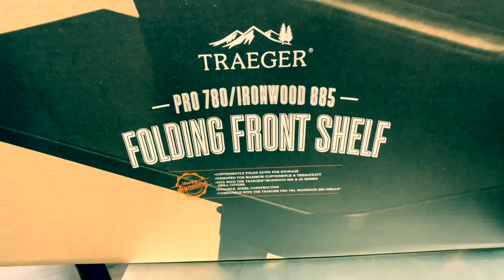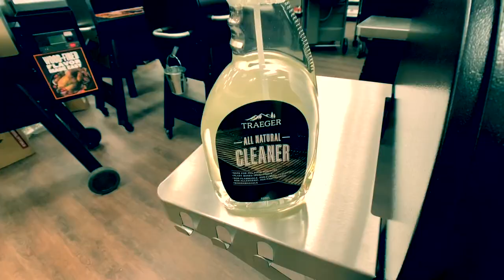5 Essential Accessories for Your Traeger Wood Fired Pellet Grill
Danny Hill from American River Ace Hardware describes 5 essential accessories for your new Traeger grill. In the video Danny demonstrates some accessories for the Traeger Ironwood 650 but all of the accessories and more are available for all the grills we sell. His top five recommendations include the Traeger front folding table, Traeger Grill Cover, Traeger All Natural Cleaner, Traeger Grill Basket, Maverick Temp & Time Instant Read Thermometer.